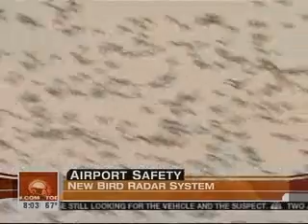MERLIN Bird Radar on NBC Today Show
MERLIN Bird Radar on NBC Today Show - DeTect Inc